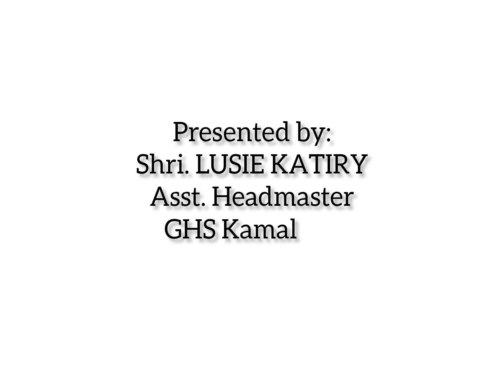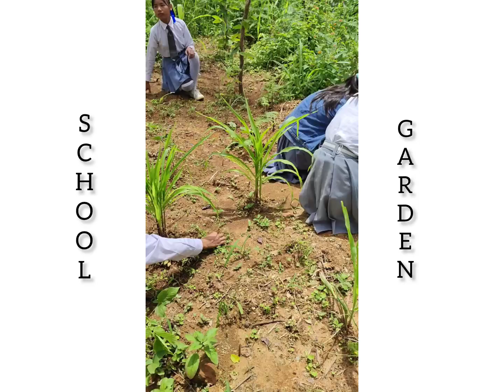Govt High School kamaleah Lepori, Nagaland